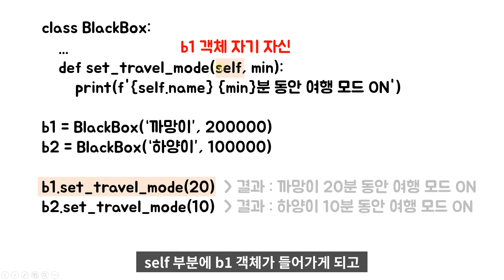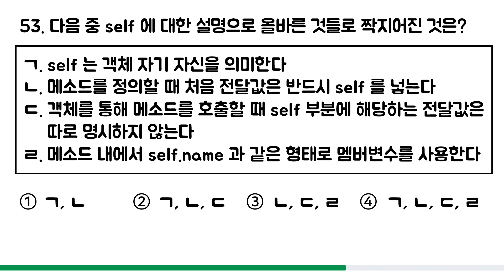1분 파이썬 - (53) self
2022학년도 코딩능력시험 문제를 출제합니다.
하루 1분만 투자해서 가볍게 파이썬을 배우고,
시험 문제를 통해 배운 내용을 복습하세요 ^^